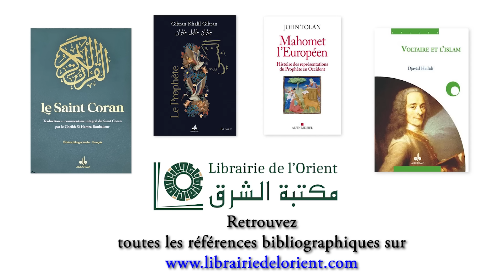Louis Blin : Victor Hugo et l'islam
Historien et diplomate, Louis Blin était l'invité de l'émission "Des livres et vous" pour la sortie de son livre "Victor Hugo et l'islam" (éditions Erick Bonnier). De la fascination pour le Prophète ﷺ aux nombreux poèmes qu'il consacra à la religion musulmane, découvrez la nature de la relation de Victor Hugo avec l'islam.